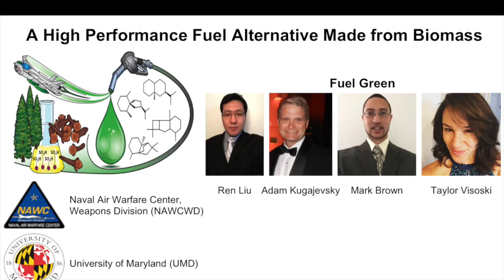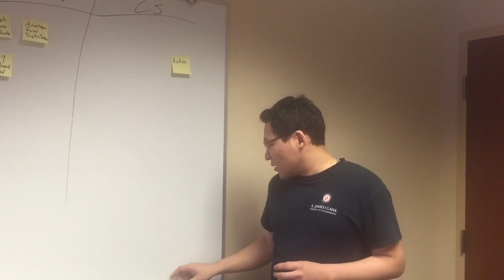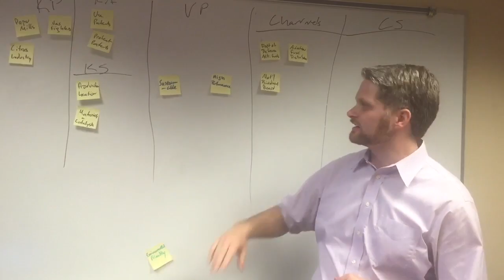Fed Tech, Spring, '16 Cohort: Naval Air Warfare Center, Weapons Division